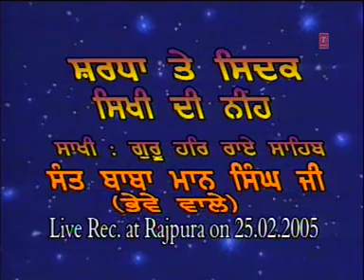[25-02-2005] Sant Baba Mann Singh Ji - Sakhi Sri Guru Har Rai Sahib Ji Maharaj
ਪ੍ਰਸੰਗ: ਸਾਖੀ ਸ੍ਰੀ ਗੁਰੂ ਹਰਿ ਰਾਇ ਸਾਹਿਬ ਜੀ ਮਹਾਰਾਜ
Sakhi Sri Guru Har Rai Sahib Ji Maharaj

ਅਸਥਾਨ: ਰਾਜਪੁਰਾ ੨੫-੦੨-੨੦੦੫ Rajpura 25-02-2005

ਸੰਤ ਬਾਬਾ ਮਾਨ ਸਿੰਘ ਜੀ ਪਿਹੋਵਾ ਵਾਲੇ
Sant Baba Mann Singh Ji Pehowa Wale